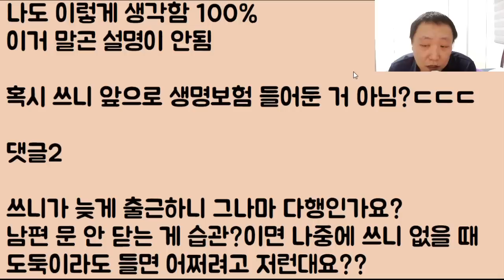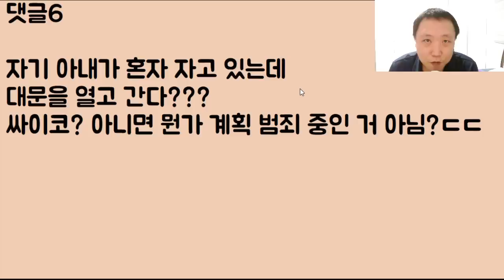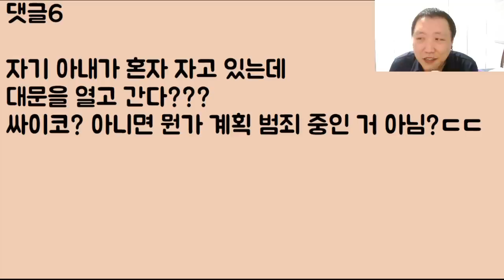[아놔;;; 미친ㅋㅋㅋ] 자기 출근 배웅 안 해주고 혼자 자는 아내가 미워서 일부러 현관문 열어놓고 나가는 남편.. 찌질함을 넘어 소름 끼치는 놈이네..